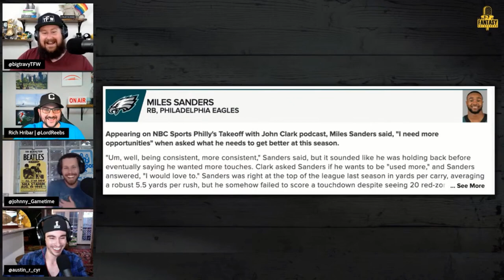Miles Sanders Tells Fantasy Players "Do Not Draft Me" | Should We Listen? Fantasy Football Advice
Rich Hribar from Sharp Football Analysis joins the show to talk about Miles Sanders telling people not to draft him in fantasy football this season due to his role on the offense. Does this mean we should still not draft him? The Fantasy Whisperers react. Do you think Miles Sanders will be better this year?
This is a conversation from TFW LIVE from 7:30-9 PM EST Monday and Thursday.

If you aren't on Underdog, what are you doing?